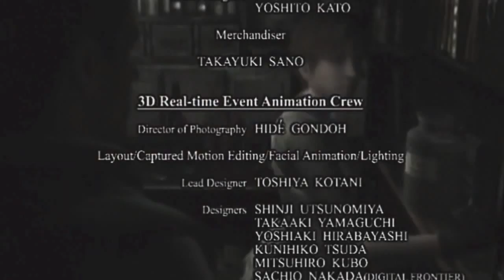Resident Evil Remaster HD l Jill FINAL l Salvando a Todos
°°°°°°°°°°°°°°°°°°°°°°°°IMPORTANTE°°°°°°°°°°°°°°°°°°°°°°°°°°°
Chicos por fin llegamos al final de esta campaña que
teníamos activa en el canal en general espero que hayan
disfrutado la campaña y pues nos esperan más claro que
si :D no olviden apoyar el video con un like y bueno nos
vemos hasta un próximo video Saludos!

para poder traer más y mejor contenido déjame en los
comentarios tu opinión :D

°°°°°°°°°°°°°°°°°°°°°°°°CONTACTO°°°°°°°°°°°°°°°°°°°°°°°